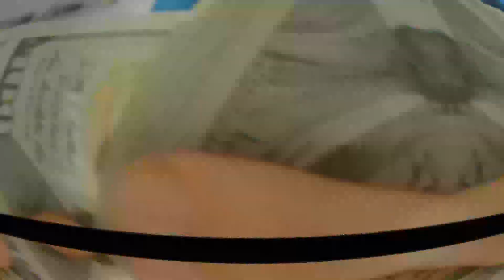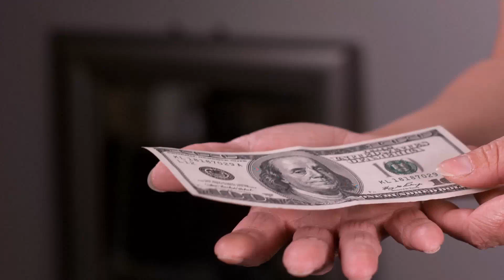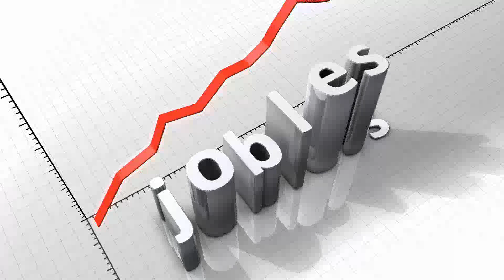5 Reasons Jobs Are Not Safe and You Need A Side Hustle | Quit your Job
Jobs aren't safe as an only source of income. Should you quit your job?  Eventually, yes!

0:00 Intro - You Need a Side Hustle
0:18 Jobs are not safe despite what we were taught - You need a Side Hustle
1:01 When you get paid isn't normal - You nee a Side Hustle
1:33 Your job doesn't value you - You need a Side Hustle
2:05 Having to ask for a raise - You need a Side Hustle
2:42 Jobs don't let you build a life - You need a side hustle